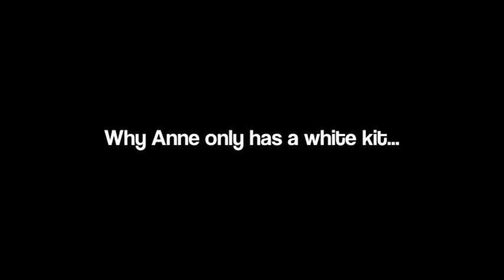Tennis star Anne Keothavong photoshoot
This is a behind-the-scenes look at a photoshoot I did of the British tennis player Anne Keothavong for the cover of Sportsister magazine